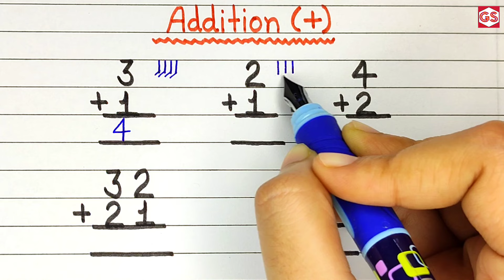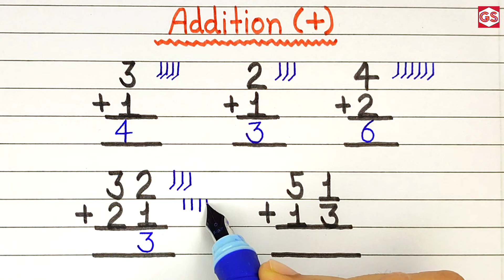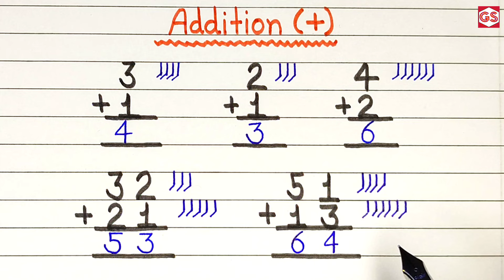Addition for kids | Addition sums | Learn to Addition | Add | Easy Addition | Addition of Numbers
Counting 1 to 100 | 123 numbers | one two three, 1 से 100 तक गिनती, 1 to 100 Counting, 123 for kids
Jod karna sikhe , jod kaise banta hai, jod kaise karte hai, jod kaise sikhe, jod kaise kiya jata hai

हासिल वाला जोड़ || Hasil wala Jod || hasil ka jod || hasil ke sawal || hasil jor || jodna sikhe